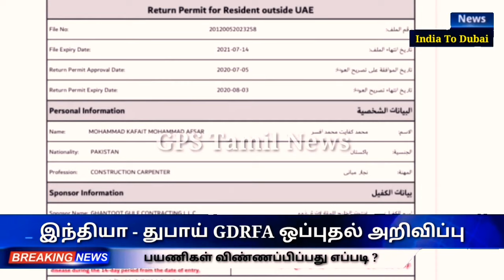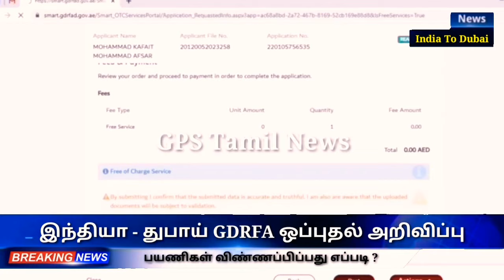India To Dubai Flights | How To Get GDRFA Approved Full Details | Dubai Entry Allows | Visa !!!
About GPS Tamil News

Thanks 🙏